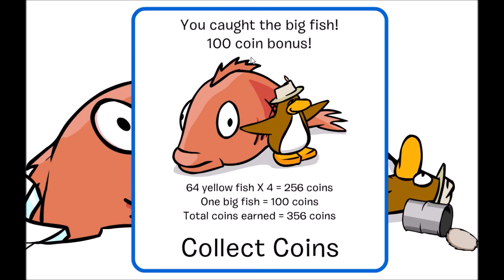Club Penguin Ice Fishing Gameplay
Ice Fishing is a Mini-Game on the Club Penguin Island that was first released on March 10, 2006 in the Ski Lodge. The game focuses on the player to go fishing right outside the Ski Lodge and can be played by going by the wooden door with the fish Fluffy above it. The Penguin goes fishing through a hole in the ice and is able to pick up Fluffy the Fish and for members who own the Flashing Lure Fishing Rod you can capture Grey Fish, but they are harder to catch. The maximum amount of yellow fish a player can capture in a game is 64. Their are hazards however in Ice Fishing which include Crabs, Jellyfish and Sharks that will cut, shock and eat your fishing line. Fortunately you are able to get more cans of worms that can be found in the gameplay. If you are able to reach the end of the game you can catch the Mullet with a Yellow Fish and you will be awarded an additional 100 coins to your final score. On February 29, 2008 the game was updated to allow you to use the Flashing Fishing Rod so you can capture grey fish for more coins in the game. Stamps for the game were also put into the game back on April 25, 2011 with a new title screen added. Ice Fishing is another Club Penguin mini-game that was released on the Club Penguin App on May 9, 2013. The Game also has its very own theme song and is a remix of Jeremy Sherman's Paris St. Germain.